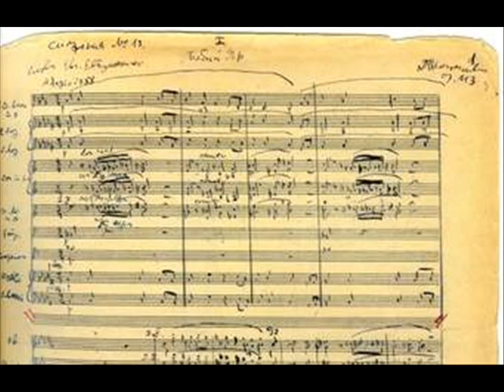Dm. Shostakovich, prelude opus 34 no 16 - B flat minor - andantino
The "march" that ensues in No.16 (B flat minor) is satiric and vaguely recalls Fr. Schubert.